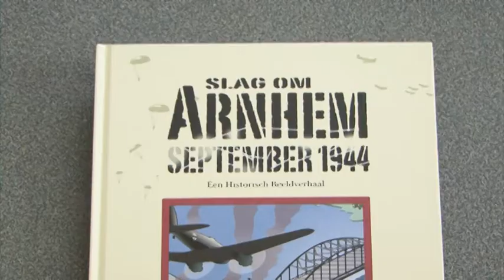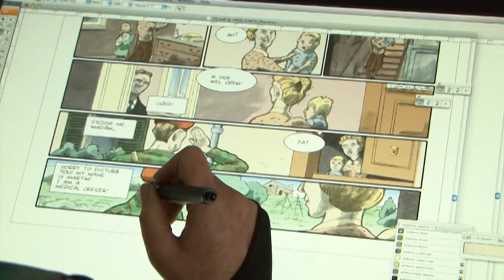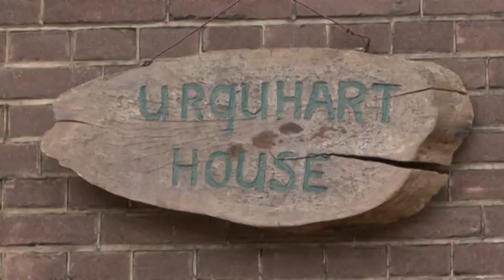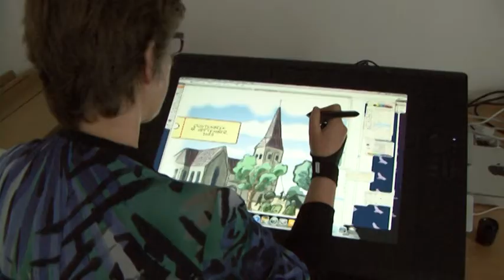Graphic novel Hotel Hartenstein